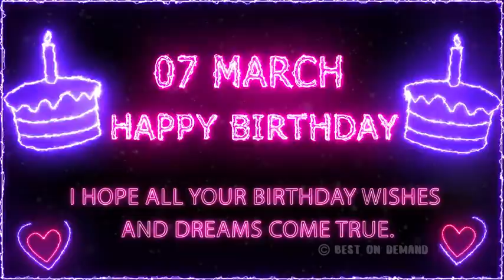07 March Special New Birthday Status Video, happy birthday wishes song, birthday msg quotes जन्मदिन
07 March Special New Birthday Status Video, happy birthday wishes song, birthday msg quotes जन्मदिन